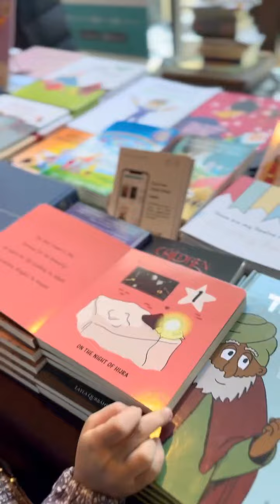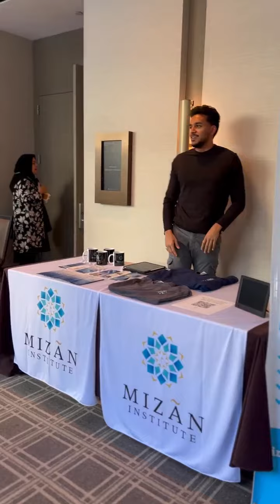2022 Sirat Conference // The Sirat Bazaar